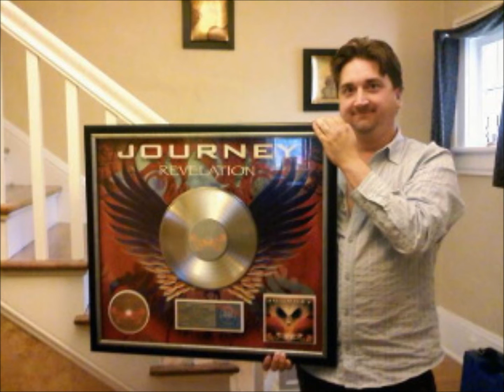Where Did I Lose Your Love (Demo) - Journey with Jeremey Hunsicker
This is the original demo for the Journey song "Where Did I Lose Your Love."  After Journey parted ways with Jeff Scott Soto, they settled upon Jeremey Hunsicker who ended up writing "Never Walk Away."  There are multiple stories as to why he never got the gig, but all that matters is that there are demos with Jeremey Hunsicker as lead.  What do you think?  Should they have stayed with Hunsicker?  Or was it a good thing they went with Arnel Pineda?

I give full rights to those who own the song and pictures (Including Columbia and BMG).  I'm only trying to preserve historical moments from one of the greatest bands of all time.